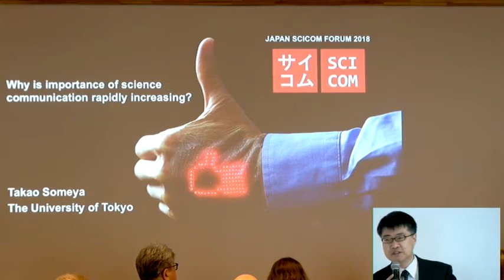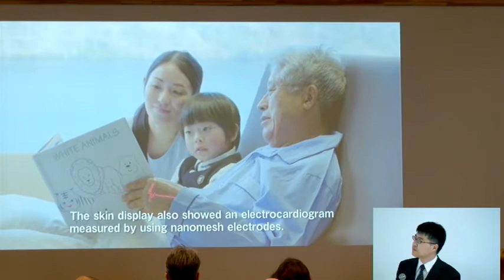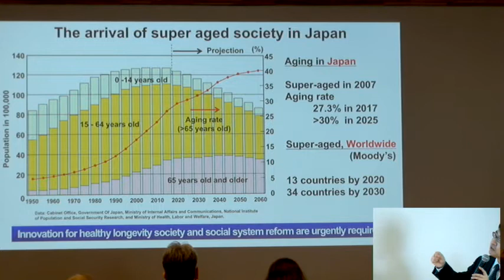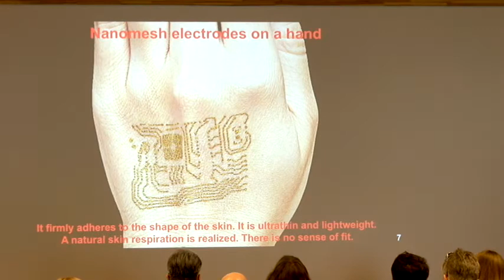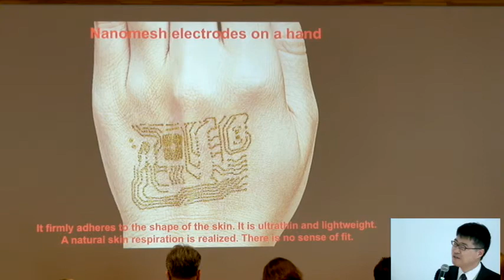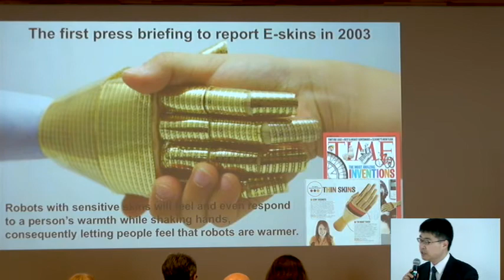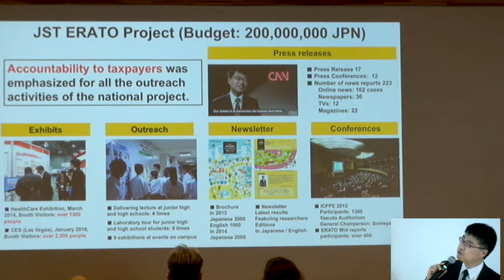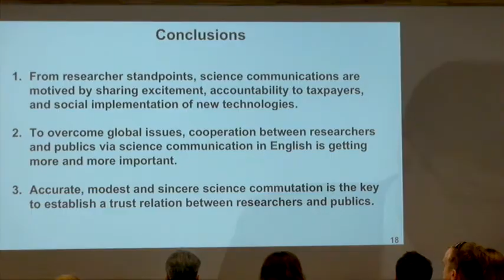Japan Scicom Forum 2018 : Keynote 3 Takao Someya (University of Tokyo)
Japan Scicom Forum 2018 : Keynote 3
“Why is the Importance of Science Communication Rapidly Increasing?”
Takao Someya (University of Tokyo)

Live from the Earth-Life Science Institute in Tokyo
April 20, 2018